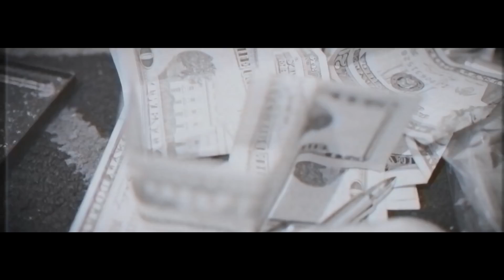K' Hunnit " Been Doin That" Dem Guyz Ent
Welcome to Saint Louis,Mo.